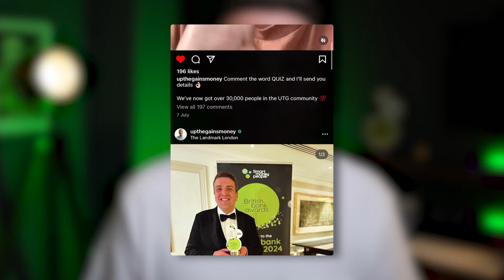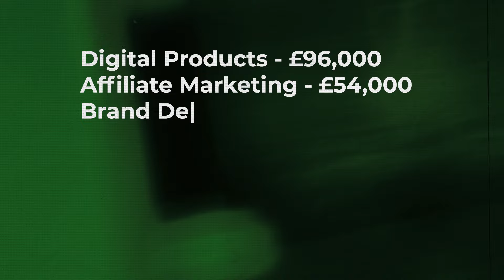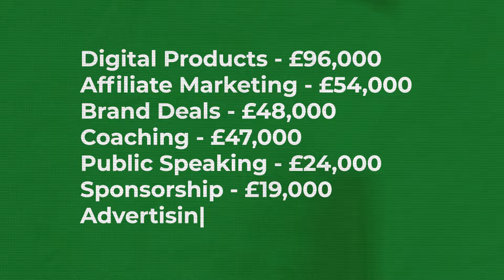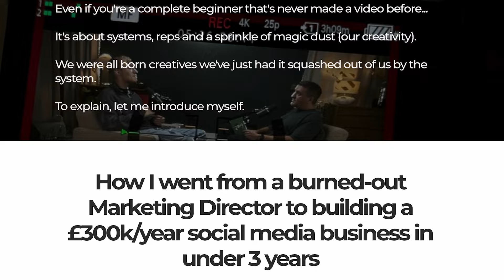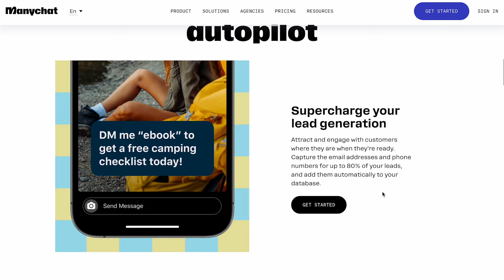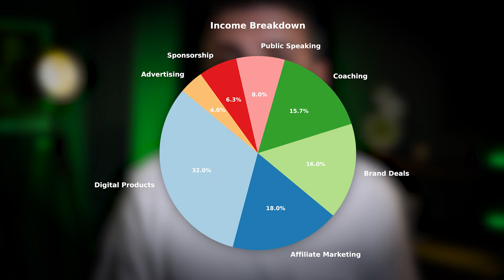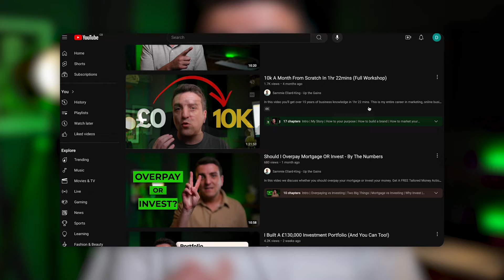I secretly built a £300K business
In this video, I unpack how my business made £300,000 in 2024.

It's a full deep dive into exactly how to make money from an online business plus my plans for 2025 and the challenges we face.

Launch Your Own Online Business Through Social Media with The Creator Academy 👉🏼

The Brokers I use ⤵️
Trading 212

TIMESTAMPS
00:00 Intro
02:14 Revenue Breakdown
03:15 Digital Products
04:11 Affiliate Marketing
05:04 Brand Deals
05:59 Public Speaking
06:30 Sponsorship
07:04 Advertising
07:30 Our Audiences
09:43 Challenges
11:35 Split Focus
13:24 Business Goals 2025